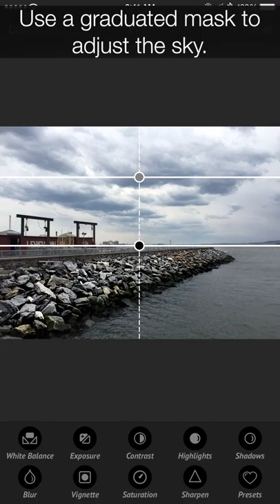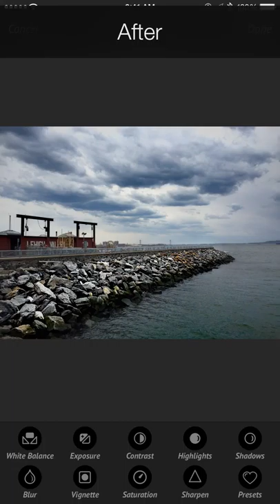Pic Ninja tutorial - pier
Pic Ninja is a powerful photo editing app for your iPhone and iPad which allows you to edit parts of your photo individually.  This allows for pro level results that were previously only possible in a desktop application.

This tutorial shows the use of custom and graduated masks to separately enhance the rocks, sky and water in the photo.